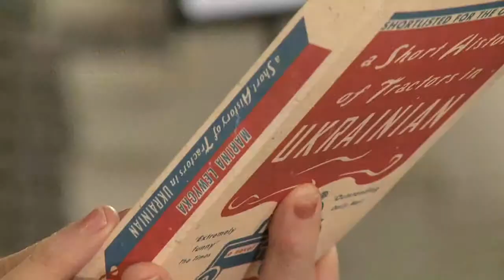Marina Lewycka We Are All Made of Glue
Georgie Sinclair's life is coming unstuck. Her husband's left her. Her son's obsessed with the End of the World. And now her elderly neighbour Mrs Shapiro has decided they are related.

As Georgie tries her best to put Mrs Shapiro's life back together somehow she must stop her own from falling apart...